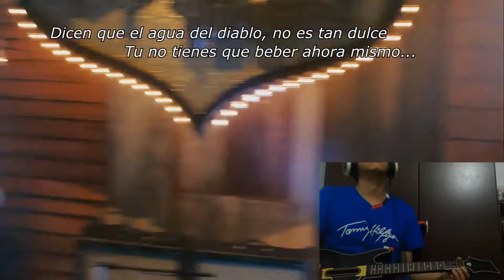Guitar Hero Live: "When You Were Young" - The Killers (Sub Español) [Expert 100% FC]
When You Were Young - The Killers 100%
Final Combo.
Subtitulada al español :)
Twitch.tv/NoProAngelMC
Twitter.com/SAngelCuadrosV